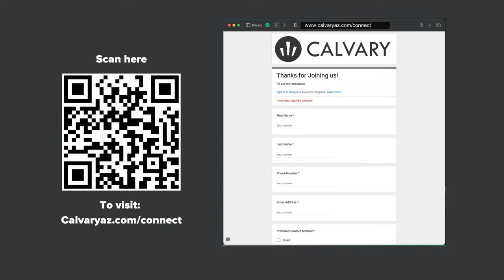"The Challenge" - Limitless - Week 1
Today’s message is titled “The Challenge,” based on Nehemiah 1.